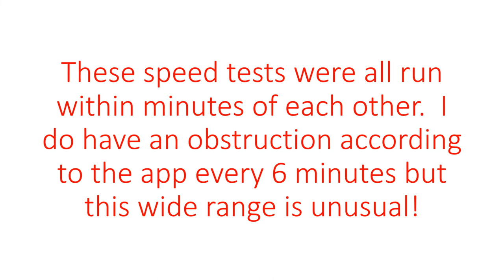Starlink Speed test 2-27-2022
Daily speed test of Space X Starling Satellite Internet